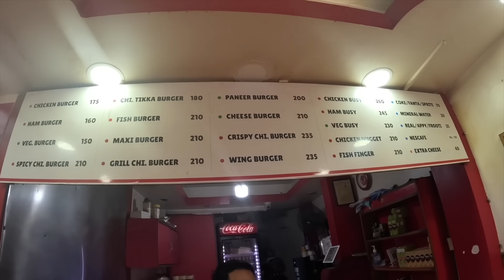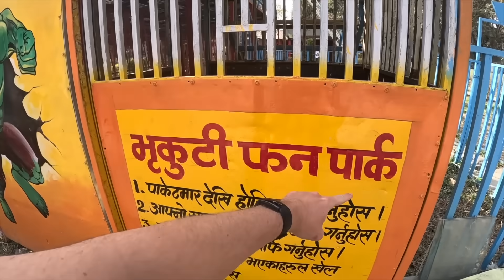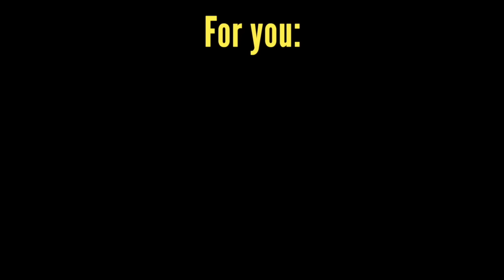I Spent $10 and Got This in Nepal🇳🇵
I take on the Epic $10 Challenge in the vibrant city of Kathmandu, Nepal. In this challenge, I attempt to make the most out of just $10, exploring the city and experiencing all it has to offer. Follow me as I navigate the busy streets of Kathmandu, sampling delicious street food, exploring local markets, and immersing myself in the colorful culture of Nepal. From bargain hunting in the bustling bazaars to negotiating for the best price, this challenge is a true test of my resourcefulness and creativity.

Get ready for your vacation and save up to £150 with code SUNSHINE at TUI UK.

Chapters:
0:00 Starting the challenge with a head massage
8:43 An interesting conversation with a local
13:34 Buying fresh sugarcane juice
18:34 A bit of an altercation; switching locations
25:29 Another surprise altercation with the driver
29:35 Exploring the market
35:23 Trying out Busy Burger
39:58 Kathmandu Fun Park experience
43:45 The craziest ride in Nepal
51:16 Watch shopping to end the day